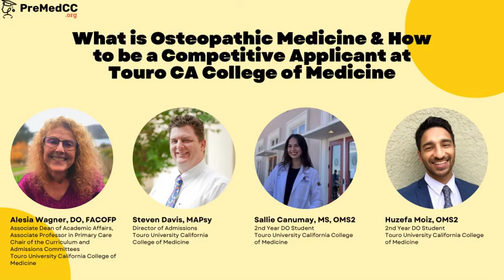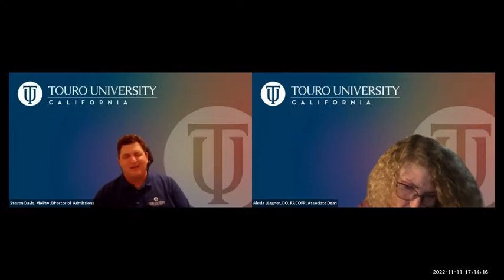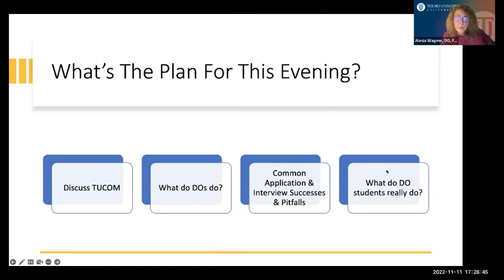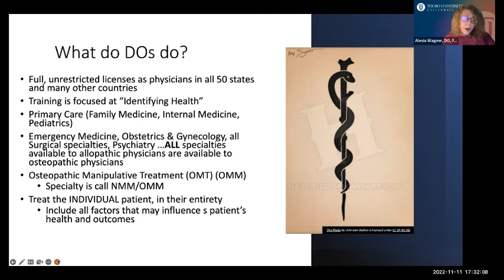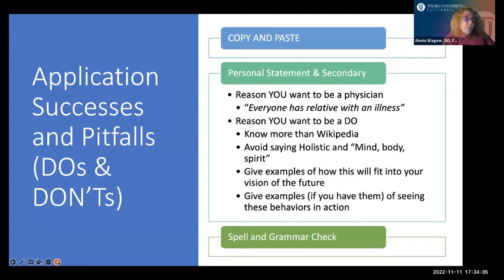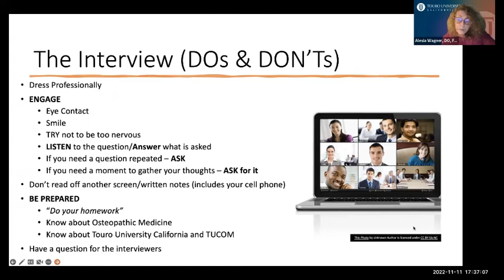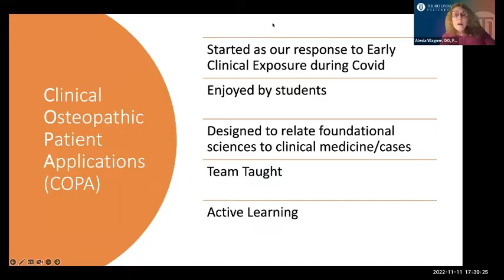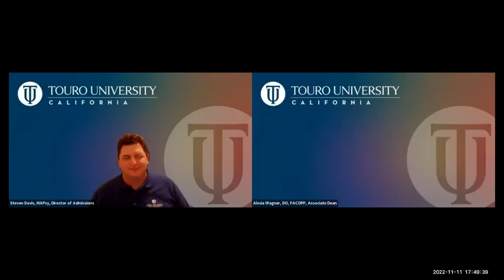What is Osteopathic Medicine & How to be a Competitive Applicant at Touro CA College of Medicine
Workshop Description:
Have you heard about DOs but don’t know anything about it? Are you unsure about what they can do? Are you curious about Osteopathic Medicine? Do you know that there are 125,000 DOs practicing in all specialties, from Primary Care to Neurosurgery?
Do you know that there are 31,000 Osteopathic Medical Students in the US?
Do you know what it takes to be accepted into the DO program at Touro University California College of Medicine?
Then you should come and hear and ask questions from Dr. Wagner, Chair of Admission and Curriculum, Mr. Davis, Director of Admission, and 2 Osteopathic Students, Sallie and Huzefa, about Osteopathic Medicine and how to get accepted into TUCOM.

Alesia Wagner, DO, FACOFP
Associate Dean of Academic Affairs,
Associate Professor in Primary Care
Chair of the Curriculum and Admissions Committees
Touro University California College of Medicine

Steven Davis, MAPsy
Director of Admissions

Sallie Canumay, MS, OMS2
2nd Year DO Student

Huzefa Moiz, OMS2
2nd Year DO Student